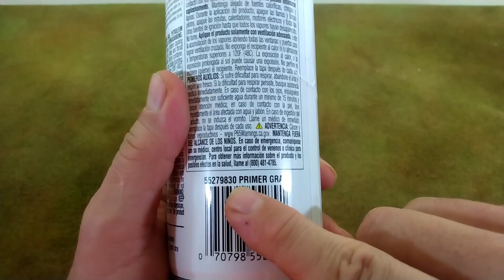The Low Effort Guide to Getting Some Paint on your First Wargame Miniature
Just relax.  Get your first miniatures painted.  It's the first step on a long journey, and the more you do, the more you want to do better.